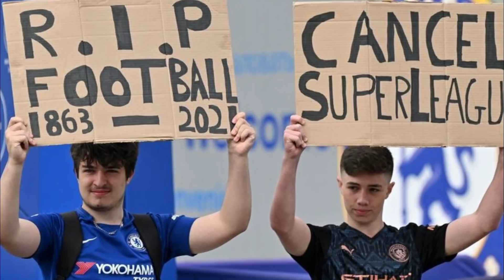MADRID TIENE SUSTITUTO de ZIDANE | HAZARD en el MERCADO | PRÓXIMO FICHAJE del BARCA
MADRID TIENE SUSTITUTO de ZIDANE | HAZARD en el MERCADO | PRÓXIMO FICHAJE del BARCA Entérate de esto y mucho más ¡AQUÍ!